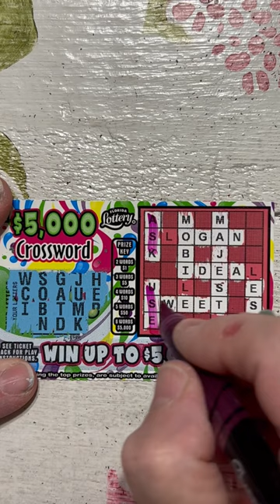Florida lottery $5000 crossword scratch off ticket winner lotterytickets scratchofftickets fun ￼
Grandma Scratcher
10226 Curry Ford Road

Grandma Scratcher
10226 Curry Ford Road